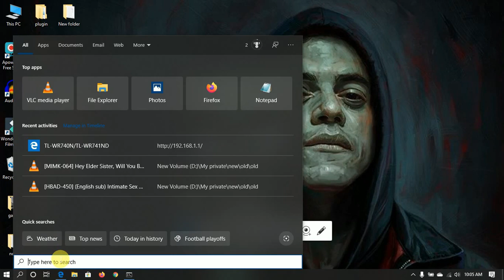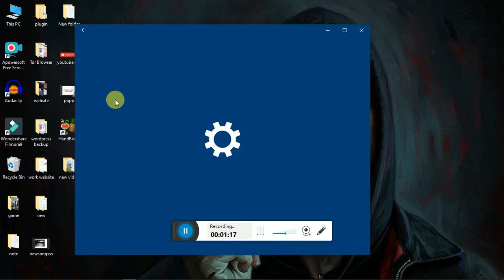Find Ip address of any router | Use Command Prompt like hacker